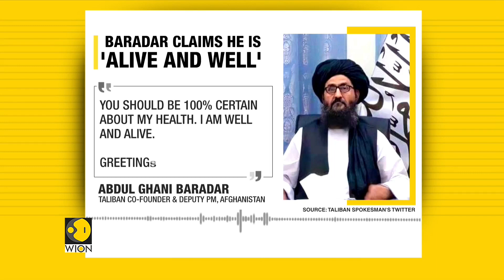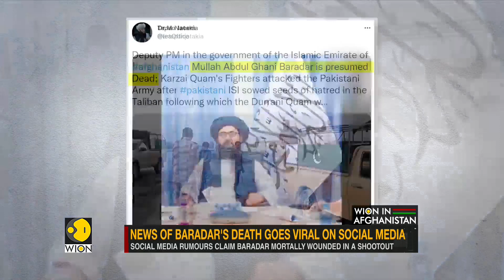Mullah Abdul Ghani Baradar confirms he is alive through audio message | English News | WION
Mullah Abdul Ghani Baradar, deputy Prime Minister of the Taliban government in Afghanistan, in an audio message confirmed he was alive and said he was not injured.